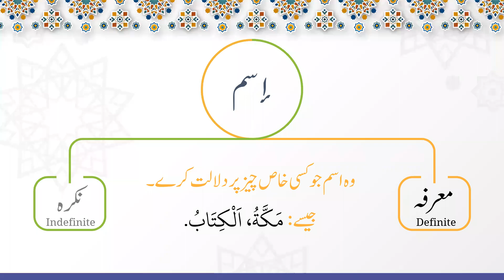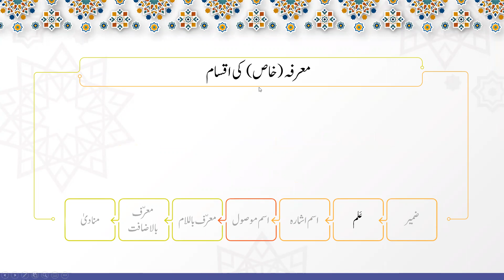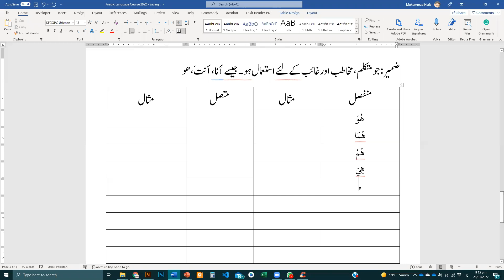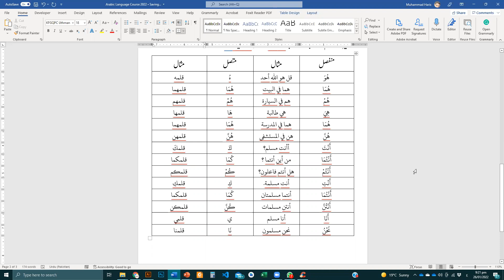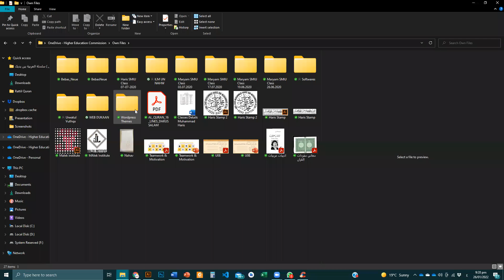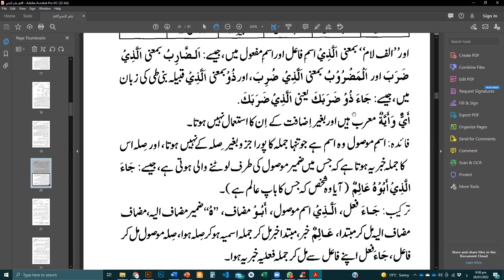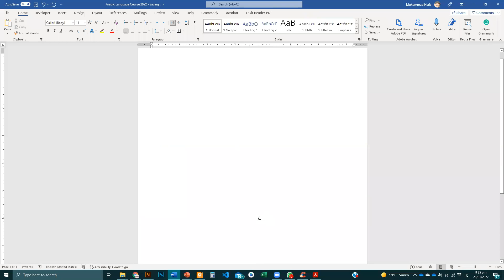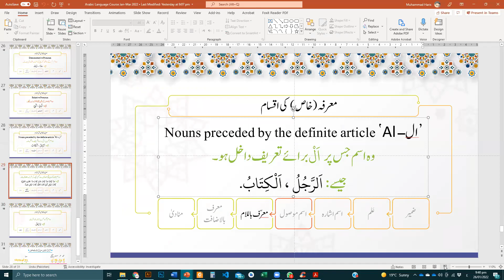Class 10 Arabic Language Course 2022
This Arabic course covers all the major topics a beginner needs to learn. The topics are arranged logically, making the learning process smooth without getting frustrated or getting lost in the middle of the course.

To learn any new language, you have to master these four steps:
-Reading
-writing
-listening
-speaking

We will be focusing on these four steps.

The book we will teach is called (Al-Arabia-Bain-Yadaik-Book1-Part 1.)

This book has 8 parts, but we will cover only book 1, Part 1, in this course.

Learn Arabic from the start, the way any university student starts his/her journey.
Test your knowledge with the quizzes at the end of each section.
This course will help you understand Quranic Arabic and help you read and understand introductory Arabic text.
Basic Standard Arabic Grammar
Basic spoken Standard Arabic language
Comprehension of Arabic Text

Requirements:

Internet access
Access to a laptop, computer, or mobile phone
Coursebook (you can download it from the ONEDRIVE link or can be purchased from Market)
Notebook to take notes
Basic Urdu language knowledge is needed to understand the course

Topics:
Arabic language
Arabic
learn the Arabic language
learn Arabic
Arabic language hub
Arabic language learning
Arabic alphabet
learn the Arabic language for beginners in Urdu
languages